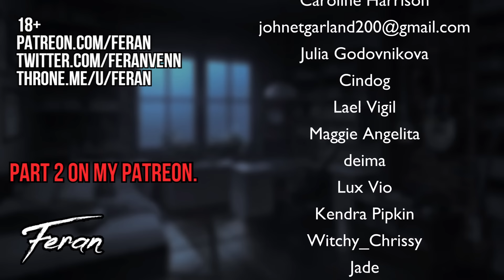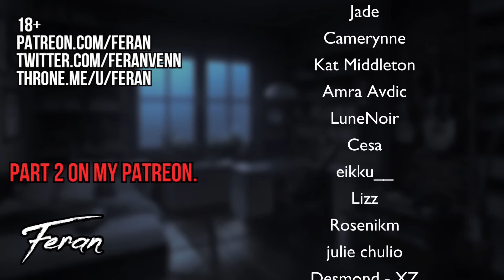Your Hot Older Bodyguard Becomes Obsessed With You [Brat and Bodyguard] [Nobody else can know]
he protecc
he attacc
but most importantly
he turn you into his snacc